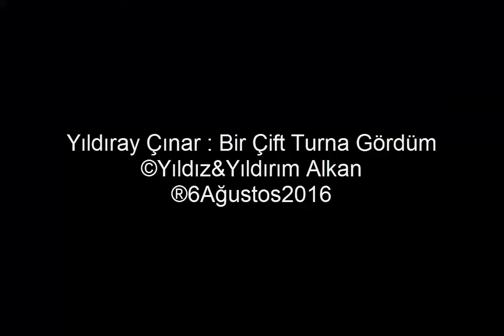YILDIRAY ÇINAR : BİR ÇİFT TURNA GÖRDÜM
Bir çift turna gördüm durur dallerde
Seversen Mevla'yı kalma yollarda
Sizi bekleyen var bizim ellerde
Bizim ele doğru gidin durnalar
Turnam dertli öttün derdimi deştin
El vurup yaremin başını açtın
Eşinden mi ayrıldın yolun mu şaştın
Doğru bir katere gidin durnalar
Asla gitmen bizim köye varınca
Selam söylen eşe dosta sorunca
Sağ selamet menziline varınca
Bizden yare selam edin durnalar
Söz     : İbrahim Bakır
Yöre    : Yozgat